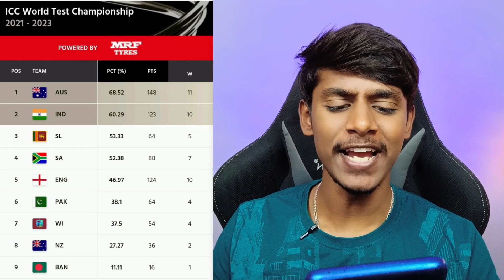ICC WTC Final IND qualification scenario Kannada|IND VS AUS 3rd test match analysis|Cricket analysis